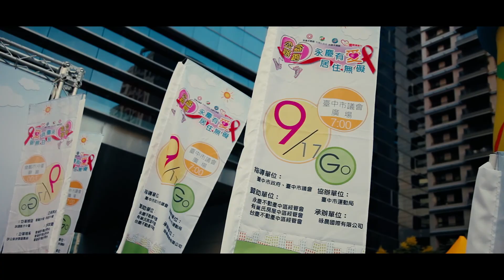2017永慶加盟事業中區公益路跑「永慶有愛、居住無礙」快剪快播精華版，動態錄影：幸福捕手婚禮攝影工作團隊/田中馬拉松拍攝團隊/馬拉松前導ＣＦ拍攝團隊/run style完全執行團隊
已連續四年拍攝田中馬拉松
戀戀二水跑水馬拉松拍攝
田溪水超馬一騎跑拍攝
鹿港馬拉松拍攝
361°東海路跑賽拍攝
最專業最有經驗的馬拉松拍攝團隊
是您可以信賴的

幸福捕手婚禮攝影工作團隊/馬拉松拍攝團隊/活動拍攝團隊/商業拍攝團隊/商業錄影拍攝團隊/工商錄影拍攝團隊/馬拉松錄影團隊/活動企劃團隊/音響工程團隊/活動企劃團隊/婚禮活動佈置團隊/婚禮平面動態錄影團隊/活動企劃統籌團隊/馬拉松企劃統籌團隊/ 寶寶寫真側錄/ 馬拉松前導CF形象廣告拍攝團隊/形象廣告拍攝團隊/商業影片拍攝團隊/婚攝婚錄小藍/快剪快播ＳＤＥ錄影團隊/空拍錄影拍攝團隊/三機以上婚禮錄影/幸福捕手婚攝小藍/台中婚錄/台中推薦婚錄/電影式婚禮錄影/愛情mv拍攝團隊/400場以上婚禮錄影團隊/台中攝影工作室/求婚記錄/求婚多機錄影/星月天空專屬求婚拍攝團隊/馬拉松活動整合執行團隊/rrun style完全執行團隊/甜果創意整合/田中馬拉松拍攝團隊/二水馬拉松拍攝團隊/鹿港馬拉松拍攝團隊/二鹿馬拉松拍攝團隊/361º東海路跑賽拍攝團隊/百場馬拉松動態拍攝團隊/財政部發票盃拍攝團隊/361º賽事紀錄拍攝團隊/2017田中馬拉松前導ＣＦ拍攝團隊/地球日路跑拍攝團隊/Woodance沐風創藝舞集專屬拍攝團隊/2016 田中馬拉松記錄版/田中520/台灣米倉田中馬拉松/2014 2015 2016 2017台灣米倉田中馬拉松拍攝團隊/2017田中馬拉松賽事前導ＣＦ拍攝團隊/高雄馬拉松拍攝團隊/田中，二水，鹿港馬拉松拍攝團隊/2017鹿港馬拉松拍攝團隊/2017 扶輪盃超馬接力賽/2017台中花博馬拉松拍攝團隊/台灣田中馬拍攝團隊/運動i台灣/田溪水超馬一騎跑拍攝團隊/2016台灣米倉田中馬拉松主題曲/美利達明道大學限時繞圈賽/扶輪盃超馬接力賽/tst台灣鐵人三項暨鐵人二項錦標賽台中站拍攝團隊/2017風景區志工聯誼大會拍攝團隊/東展運動用品有限公司專屬拍攝團隊/2016田中馬拉松拍攝團隊/2017田中馬拉松拍攝團隊/澎湖馬拉松前導ＣＦ拍攝團隊/澎湖馬拉松微電影拍攝團隊/澎湖馬拉松拍攝團隊/太平枇杷節拍攝團隊/幼兒園形象影片ＣＦ拍攝團隊/2017雲林縣東勢半程馬拉松拍攝團隊/2017中信兄弟＆Tokuyo Running Go路跑活動拍攝團隊/花海饗宴西湖馬拉松拍攝團隊/臺中國際踩舞祭拍攝團隊/Snoopy Run Taiwan史努比路跑拍攝團隊/中山職醫科宣導片拍攝團隊/穿木躦鯪鯪南屯老街踩木屐活動拍攝團隊/萬人愛笑創金氏紀​​錄拍攝團隊/食觀天下婚宴會館拍攝團隊/全國麗園婚宴會館拍攝團隊/茶香水舍商業簡介拍攝團隊/微甜森林體驗活動拍攝團隊/馥漫花園麵包尾牙拍攝團隊/FILA COOL RUN酷樂路跑拍攝團隊/甜蜜路跑拍攝團隊/2016台灣米倉田中馬拉松拍攝團隊/2017田中馬拉松拍攝團隊/運動賽事動態錄影拍攝團隊/2018台灣米倉田中馬拉松拍攝團隊/2016戀戀二水 跑水馬拉松拍攝團隊/2017戀戀二水 跑水馬拉松拍攝團隊/田中馬拉松團隊/田中馬拉松拍攝團隊/田中馬拉松多機錄影拍攝團隊/田中馬拉松空拍攝影拍攝團隊/田中踩街嘉年華/台灣田中馬/2016就是愛水水二水跑水馬拉松拍攝團隊/田中央傳來加油聲/361º多機錄影空拍攝影拍攝團隊/2017澎湖國際海灣馬拉松拍攝團隊/全省婚攝婚錄推薦/單車三鐵馬拉松拍攝團隊/台中婚攝推薦/台中婚錄推薦/彰化婚攝推薦/400場以上婚攝婚錄以上拍攝團隊/100場以上馬拉松拍攝團隊/馬拉松形象廣告拍攝團隊/馬拉松前導CF拍攝團隊/最有經驗的馬拉松拍攝團隊/婚禮攝影 /婚禮錄影 /台中攝影工作室 /動態婚紗 /婚禮動態微電影 /幸福捕手婚禮攝影工作團隊 /2017田中馬拉松快剪快播精華版/2017田中馬拉松記錄版/2017田中馬拉松空拍紀錄/空拍攝影 /三機以上婚禮錄影 /商業影片商業簡介動態拍攝團隊 /馬拉松拍攝團隊 /任賢齊代言2017田中馬拉松/runstyle完全執行團隊 /田中馬拉松形象影片前導ＣＦ拍攝團隊 /田中鎮觀光發展協會/舒康運動協會 /請上網搜尋馬拉松拍攝團隊  /運動賽事六機以上動態錄影拍攝團隊/相信有天使喜樂協會十周年慈善晚會多拍錄影拍攝團隊/馬拉松拍攝團隊新聞報導/2017八卦山脈美利達盃＆單車嘉年華/2017田中馬拉松多機動態錄影空拍攝影/2017田中馬拉松快剪快播精華/運動i台灣/台灣田中馬/2017田中馬拉松記錄/2017田中馬拉松空拍紀錄/2017田中馬拉松/鹿秀社大書送希望夜跑/大腳丫全國馬拉松接力賽/雲林半程馬拉松－熊熊兔兔麻吉Go拍攝團隊/阿草跑出路〜田溪水超馬一騎跑拍攝團隊/苗栗星光半程馬拉松拍攝團隊/台東馬拉松拍攝團隊/台東馬拉松前導CF拍攝團隊/台中國際身障桌球公開賽快剪快播/台中國際身障桌球公開賽拍攝團隊/台中國際身障桌球公開賽前導ＣＦ拍攝團隊/南投星月天空求婚/南投星月天空求婚專屬拍攝團隊/南投星月天空求婚拍攝團隊/音樂mv動態拍攝團隊/2017鹿秀社大書送希望夜跑穿街走巷夜尋鹿港馬拉松拍攝團隊/富岡巴沙哇力部落豐年祭拍攝團隊/苗栗山城星光馬拉松拍攝團隊/ZEPRO 健康城市 活力路跑－嘉義場拍攝團隊/這個馬拉松，紅到仼賢齊免費代言/斗棒超級馬拉松＆斗六歡樂有氧派對/2017 臺灣馬拉松/澎湖國際海灣馬拉松拍攝團隊/2017田溪水超馬一騎跑拍攝團隊/2017臺中清水海洋溜冰及路跑嘉年華拍攝團隊/2017苗栗星光半程馬拉松拍攝團隊/柯孟杰粉絲團拍攝團隊/mazda大會師拍攝團隊/新竹漁池婚宴會館拍攝團隊/F. lu ICE 芙露愛思形象影片拍攝團隊/苗栗山城星光馬拉松拍攝團隊/樂樂書屋拍攝團隊/北港親子路跑拍攝團隊/2017永慶加盟事業中區公益路跑拍攝團隊